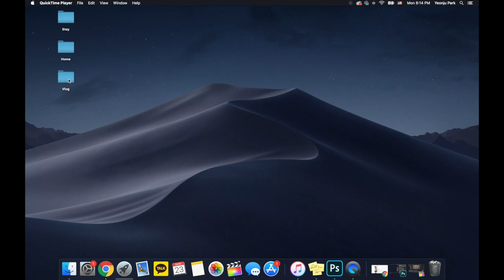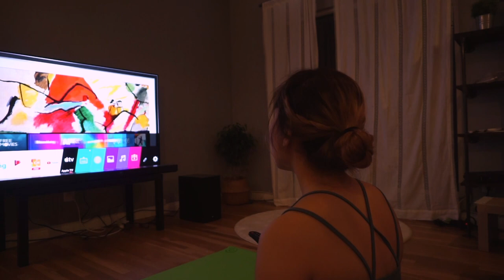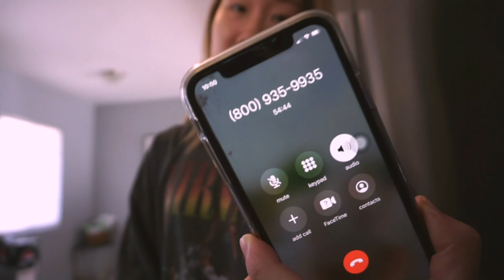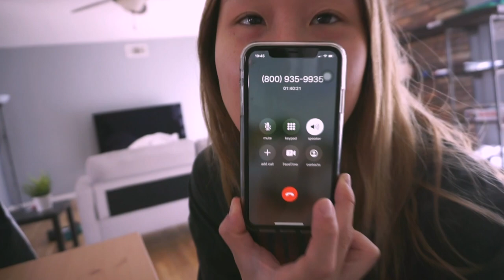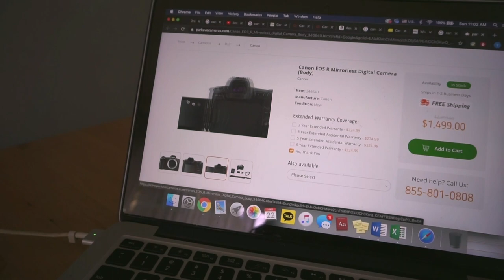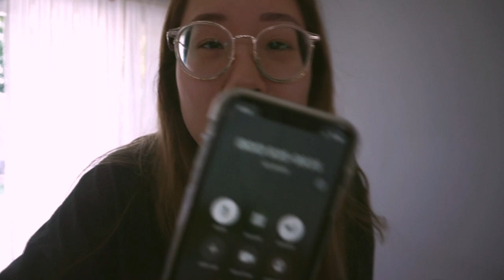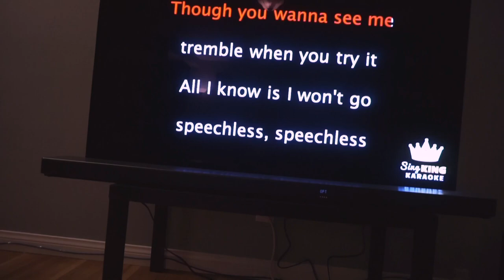stay at home vlog | productive weekend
stay safe and healthy & keep social distancing!